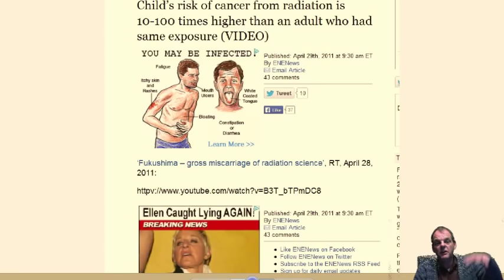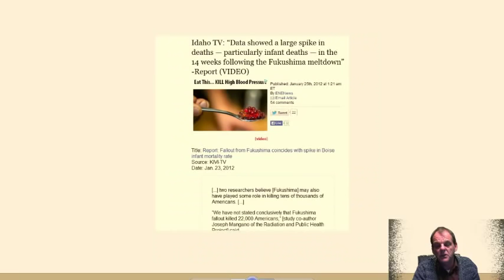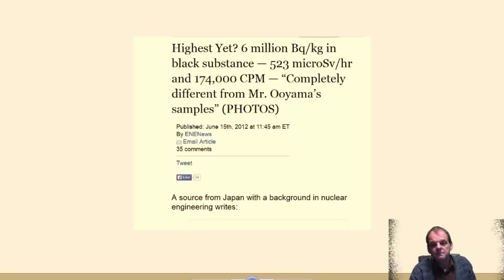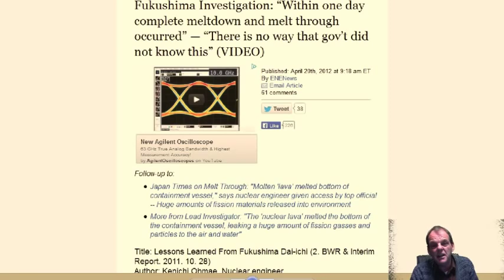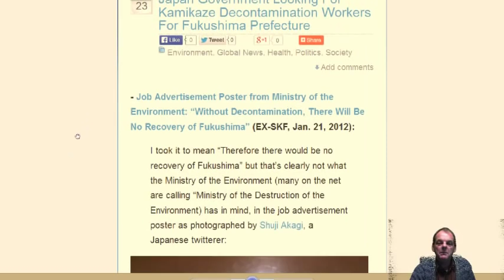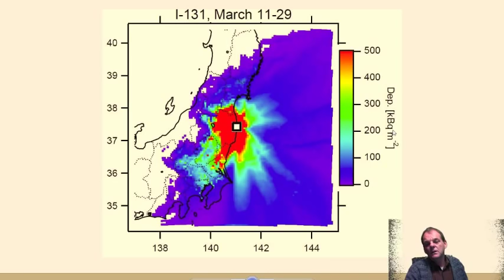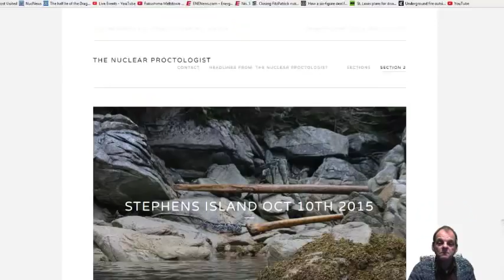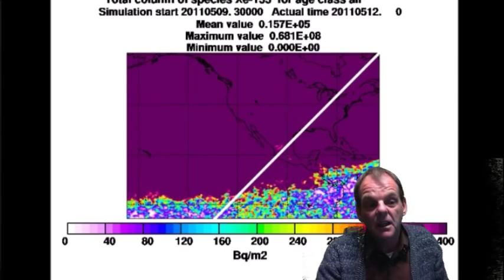Fukushima Meltdowns: Japan Now a Nuclear Wasteland (Episode 7)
This is a one hour live episode with Dana Durnford The Nuclear Proctologist Dot Org. We show the models and endless headlines breaking down the nuclear event into layman's understanding. A half hour questions and answer in the chat room will follow the show.
Former US Gov’t Official: “The elephant in the room is Fukushima radiation” when it comes to Pacific Ocean animal die-offs… Gov’t has totally failed to inform public about full extent of fallout… Media’s silence is deafening — Mentions coverage by ENENews

TV: ‘Scary’ mystery illness killing off animals “at such a rapid rate” on West Coast — Hundreds of marine mammals found dead in small area — Gov’t Expert: “Something is likely affecting the entire ecosystem… Something is hitting them harder and faster… Something else seems to be involved” (VIDEO)

“Mind-blowing” die off of seabirds underway from California to Alaska — Experts: “This is unprecedented… Worst I’ve ever seen… Why they’re dying, I’m still baffled” — “Every bird we’re seeing is starving to death… Basically withering away” — “Catastrophic molting” due to unknown cause (VIDEO)

Unpublished gov’t map shows massive plume of Fukushima radioactive material just off West Coast of North America — Radiation levels quadrupled in recent months — Scientist: “We are starting to see the penetration of cesium from offshore… to the coast” (VIDEO & MAP)

AP: Catastrophic event could release radioactive fallout over major U.S. metropolitan area — Gov’t issues emergency plan as fire burns near nuclear site — Report: “World is on brink of nuclear disaster” — Senator: “What we have… could end up as Chernobyl” (VIDEO)

Professor: “It’s really a dead zone” in areas of Fukushima — “Huge impacts… there are no butterflies, no birds… many dramatically fewer species” — “Why does it matter to you (in the U.S.)? The reason is, it’s coming, it is coming” (VIDEO)

UPI: ‘Skyrocketing’ cancer cases in Fukushima — AP: ‘Alarming’ cancer rates after nuclear disaster — Times: Child cancers up 5,000% — Radiation doses may be “considerably higher” than estimated — Expert: Cancer outbreak shows officials must now prepare for onset of leukemia, other diseases (VIDEO)

Spike in animal deformities on West Coast soon after Fukushima — Hundreds of baby cows with distorted legs or other malformations — Expert: “We know there’s more than that out there”… Problem may be more widespread than reported

Time: Bizarre die-off along West Coast “an animal emergency” — Reuters: Record number of deaths declared Unusual Mortality Event by gov’t — Babies being found severely emaciated, sickened by parasites — Experts: “A big warning sign… this is just the tip of the iceberg” (VIDEO)

Expert: Parasites ‘never seen before’ are washing up on West Coast; Finding unidentifiable creatures ‘new to science’… “We’re worried” — Scientist anticipates Fukushima radiation will cause marine bacteria in U.S. to mutate

Interviews near US nuclear sites: “Piles of dead lambs, with 2 heads, or no legs… just piles of dead baby lambs” — “Lambs born without eyes or mouths… legs grotesquely grown together, others had no legs” — “Farmers couldn’t understand why all the animals were dying… all the dogs and cats too” (VIDEOS)

NBC: Radioactive debris on beach at California nuclear plant — Magazine: Bombshell report reveals radiation cover-up — Experts: “Unbelievable what they’re doing there”… “We still don’t know how high those levels were” (VIDEO)

TV: Experts conclude no nuclear fuel left inside Fukushima reactor — Total meltdown “highly likely” — Conducting more tests to determine how far down corium has penetrated (PHOTOS & VIDEO)

Emergency Alert at US Nuclear Facility: Semi truck filled with uranium catches fire